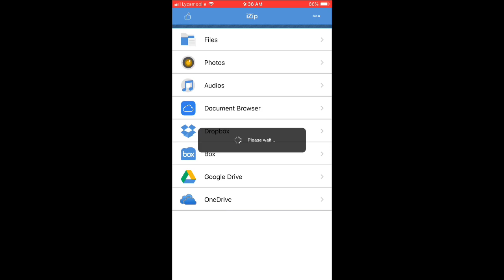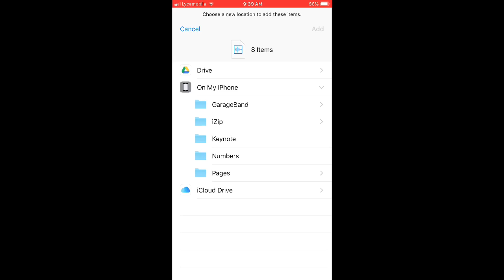How to Convert Zip to Wav on Iphone | Add Drumkits and Sounds to garageband ios Updated Version